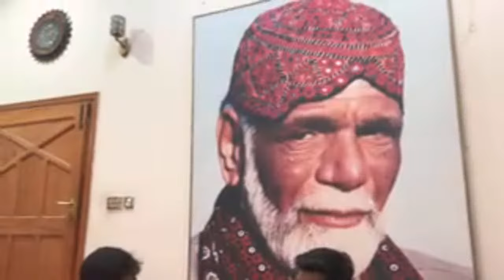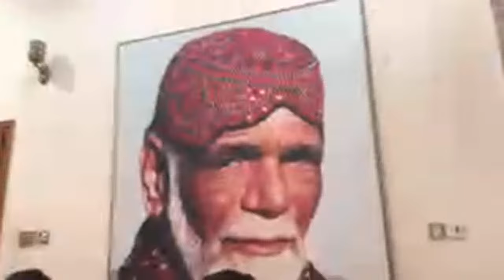Waseem Abbas and Jawad Abbas Best Kalam Mola Ghazi Abbas and Sadaat | Darbar Syed Safdar Ali Bukhari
Waseem Abbas and Jawad Abbas is Reciting Beautiful Punjabi Kalam.
Kalam Mola Ghazi Abbas (AS)
Kalam for Sadaat.
Darbar Qalandar Pak Syed Safdar Ali Bukhari (RA) (Kakian Wali Sarkar)